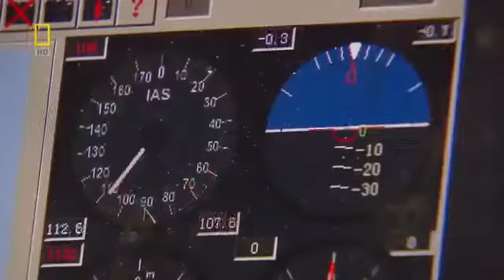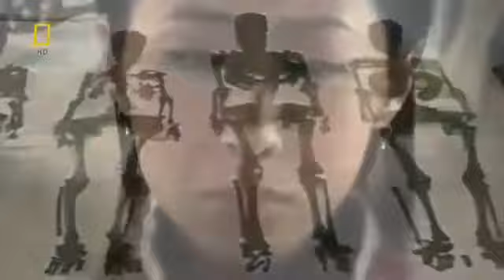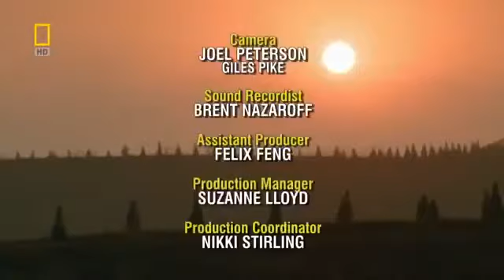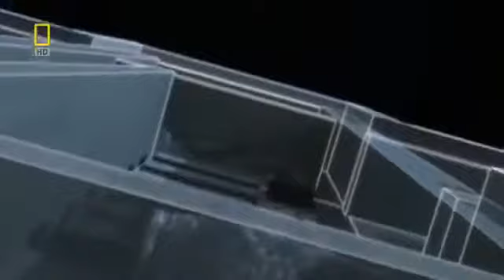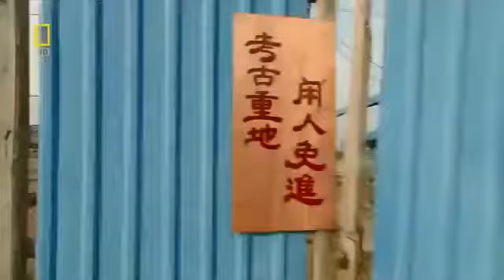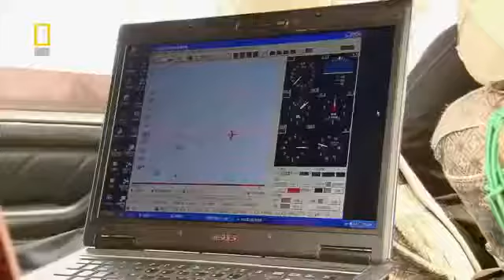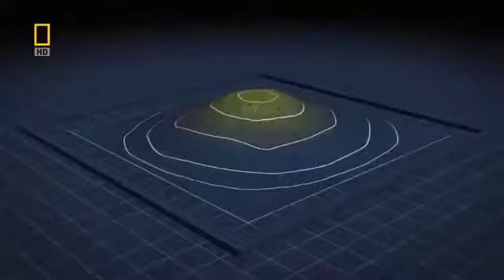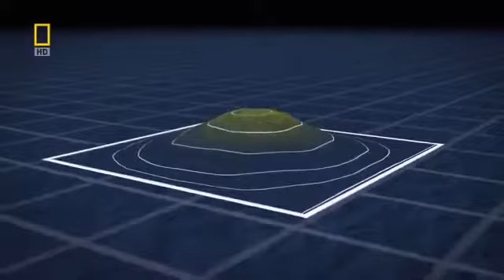Secrets of the Egyptian Pyramids HD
A different take on the purpose, design and significance of the pyramids in Egypt. The best egyptian pyramid documentary. Also known as The Revelation of the Pyramids.

Documentary: ANCIENT GIANT DRAGON PYRAMID IN CHINA: LOST KNOWLEDGE: SECRET STRANGE MYSTERY Chinese pyramid are ancient . DOCUMENTARY: SECRET ANCIENT PYRAMID: STRANGE MYSTERY: LOST.

Documentary: ANCIENT GIANT DRAGON PYRAMID IN CHINA: LOST KNOWLEDGE: SECRET STRANGE MYSTERY Chinese pyramid are ancient . Strange Mysteries Documentary - Lost Kno